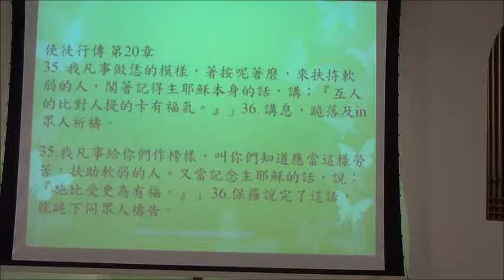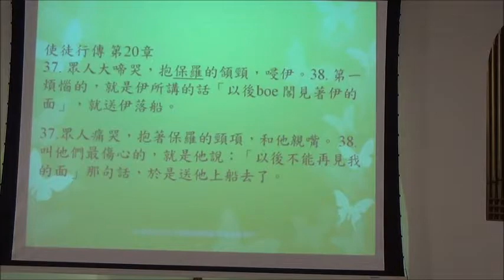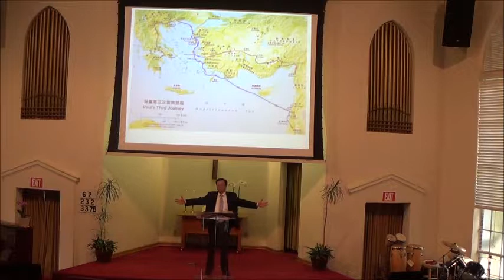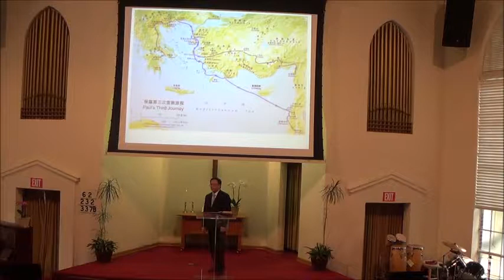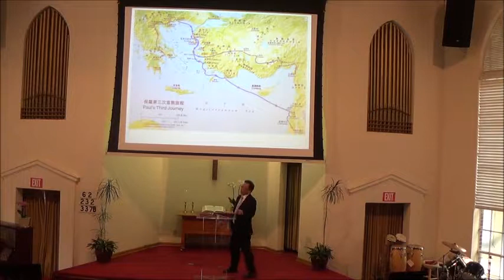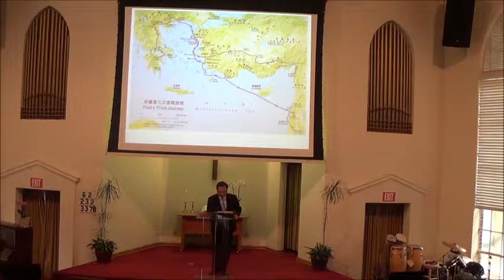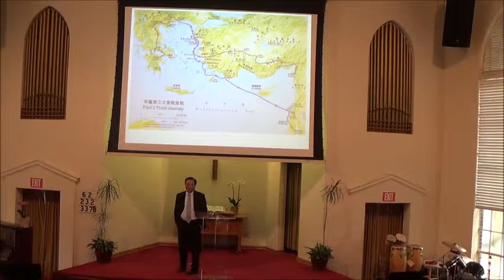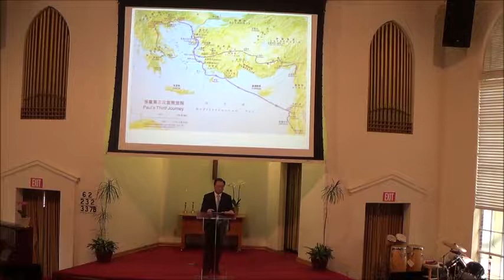2017 10 29 台語堂主日證道「保羅第三次旅行佈道」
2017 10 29 台語堂主日證道「保羅第三次旅行佈道」